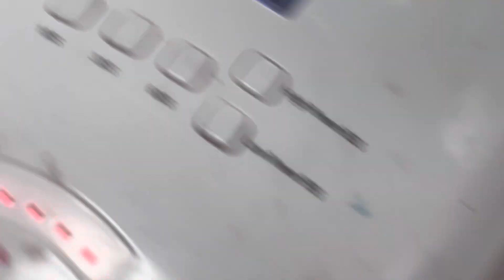Elegant Pink Ombré gel color / YouTube Amy Huynh